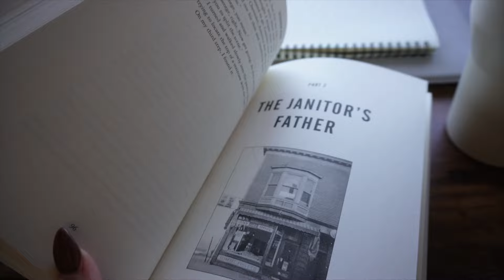reading Stephen King for the first time ⏰🍒❤️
comment which SK book should i read next! 🤔 💬

timestamps
0:00 - intro / page 100 update
1:40 - page 200 update
5:00 - page 300 update
7:32 - page 400 update
9:49 - page 500 update
13:16 - page 600 update
14:16 - page 700 update
15:18 - outro / rating

xx,
Madi